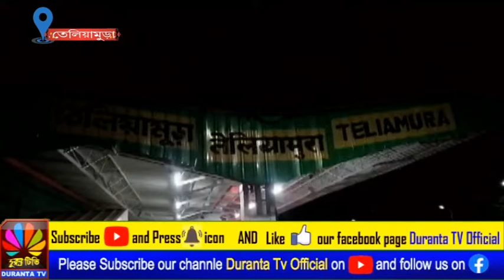তেলিয়ামুড়া রেলস্টেশনে যাত্রীর কাছ থেকে গাঁজা উদ্ধার